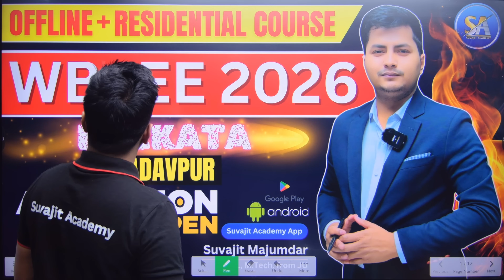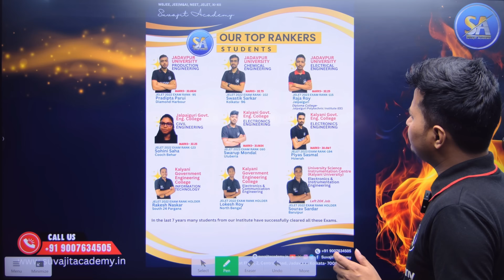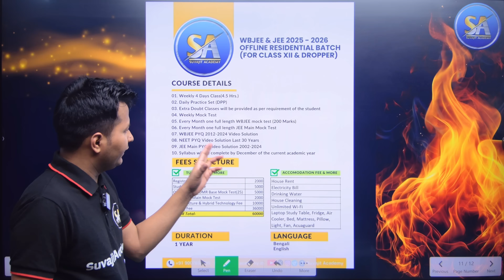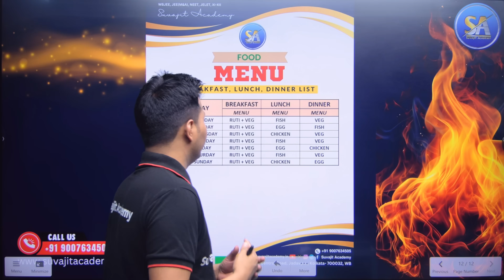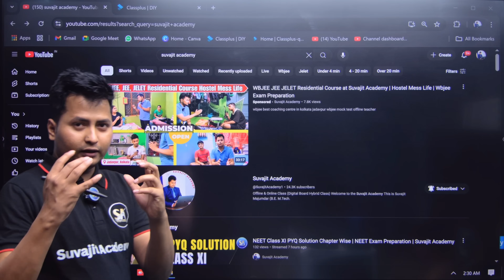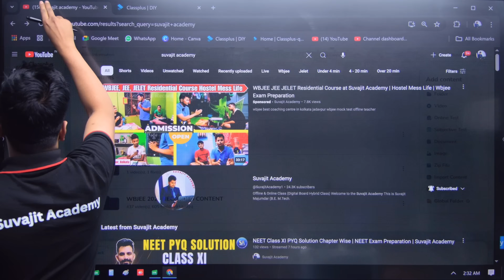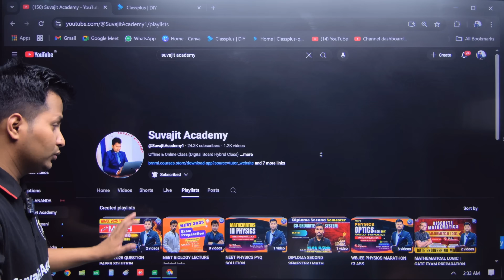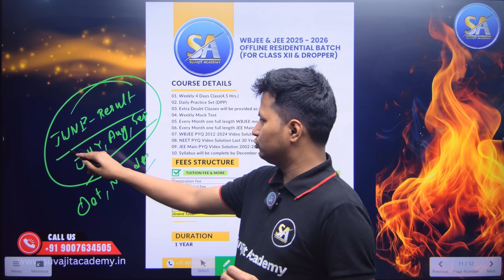WBJEE Offline Residential Course WBJEE Online Course WBJEE Best Coaching Centre in Kolkata Jadavpur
SUVAJIT ACADEMY NEW ADDRESS -
1st Floor  2 Central Road  Jadavpur 8B Bus Stand  Opposite Gate No. 2 - Jadavpur University   Kolkata- 700032  WB.

Course Link Name- WBJEE & JEE 2026 UNBEATABLE BATCH (FOR CLASS XI)

SUVAJIT SIR
You can crack these entrance exam-
JEE MAIN & ADVANCE (IIT) | NEET | WBJEE | JELET | DIPLOMA
STUDENTS: XI - XII (CBSE / ISC / WBCHSE & OTHERS)

➡️ For Further Details:
ADDRESS: 1st Floor  2 Central Road  Jadavpur 8B Bus Stand  Opposite Gate No. 2 - Jadavpur University   Kolkata- 700032  WB.

WBJEE JEE JELET Residential Course at Suvajit Academy | Hostel Mess Life | Wbjee Exam Preparation